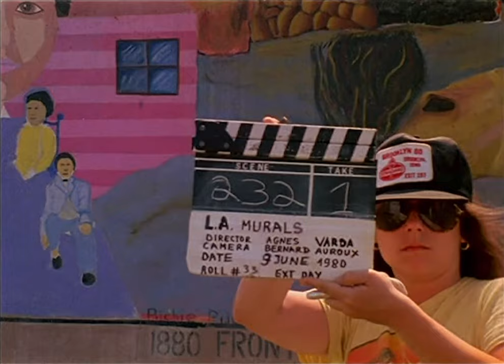Mur murs (1981) Bande Annonce VF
Bande annonce originale du film d'Agnès Varda sur les peintures murales d'artistes californiens à Los Angeles. Avec Juliet Berto, Agnès Varda et Judy Baca.

Mural Murals / Muros e Murmúrios / Murali / Τοιχογραφίες / Murmury / Стена, стены / Mur-mummel / Fısıldayan Duvarlar